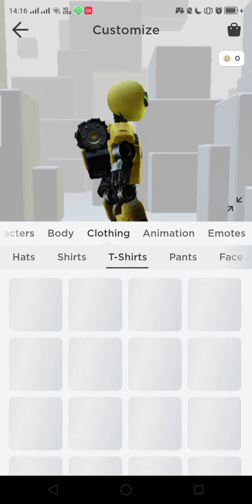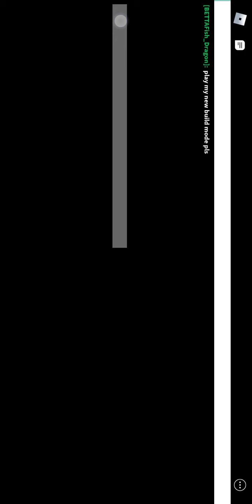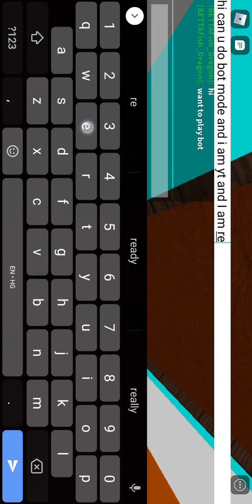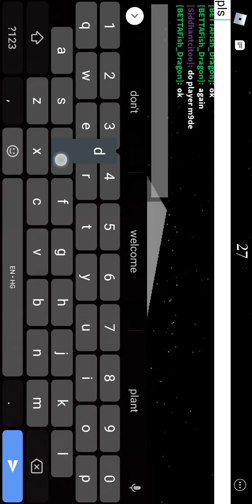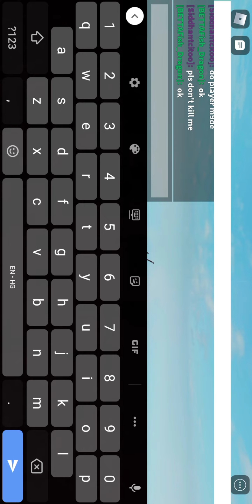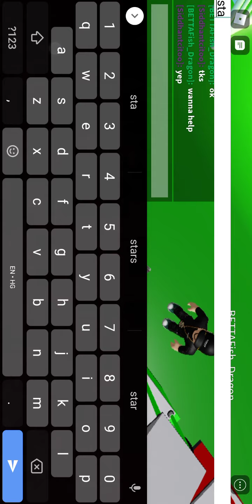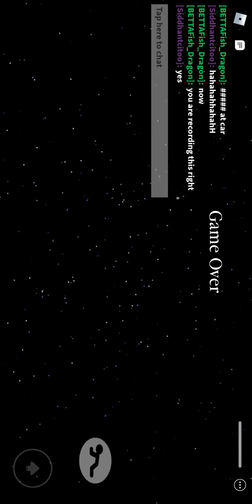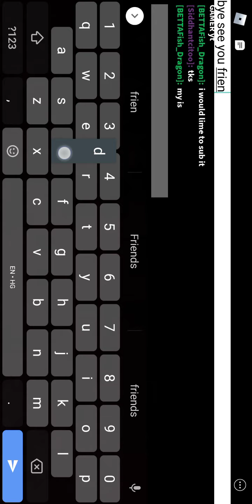Weirdest Avatar and my first ever played piggy build mode map